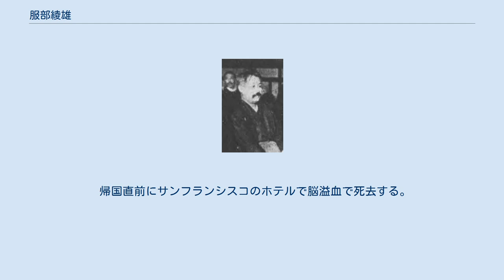服部綾雄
服部綾雄（渡米送別会にて。1913年5月2日） 服部 綾雄（はっとり あやお、1863年1月30日（文久2年12月11日） - 1914年（大正3年）4月1日）は、日本の牧師、教育者、政治家である。
 1863年（文久2年）駿河国沼津城下に生まれた。
明治維新により、1868年（明治元年）沼津藩が上総国市原郡菊間に移封されたので、菊間に移住する。
1873年（明治6年）、10歳の時に横浜で遊学し、J・C・ヘボンに書生として住み込み、ヘボン塾で英語を学んだ。
 ヘボンより薫陶を受け、キリスト教信仰を持つ。
1874年（明治7年）にヘンリー・ルーミス宣教師より洗礼を受ける。
1880年（明治13年）築地大学校の創立時に転入する。
1882年（明治19年）築地大学校卒業後に大学校の幹事になる。
1883年(明治15年)東京一致神学校に入学する、そして、5月に第三回全国基督教信徒大親睦会に幹事として加わる。
 1884年（明治17年）に東京一致神学校を卒業する。
1886年（明治19年）米国のプリンストン神学校に入学する。
1892年（明治25年）プリンストンを卒業して帰国する。
 1892年に按手礼を受けて、日本メソジスト教会の東京牛込教会(現・頌栄教会)の牧師になる。
 1894年（明治27年）牧師を辞任し、富山県立中学校の教師になる。
1896年（明治29年）に同校の校長になる。
1897年(明治30年)に岡山県立岡山中学校の校長になる。
1902年（明治35年）3月に教師を辞職し渡米しワシントン州シアトルの古屋商店に入る。
1907年帰国する。
 1908年（明治41年）の第10回衆議院議員総選挙に岡山県より立候補して当選し、国民党に入党する。
次回総選挙では立候補を見送り、政客として政界の革新と国民党勢力の拡張に尽力する。
 1913年（大正2年）5月国民党より推薦されて、江原素六と共に米国カリフォルニア州の排日移民問題解決に尽力する。
 帰国直前にサンフランシスコのホテルで脳溢血で死去する。
米国のサンマテオの日本人墓地に埋葬された。